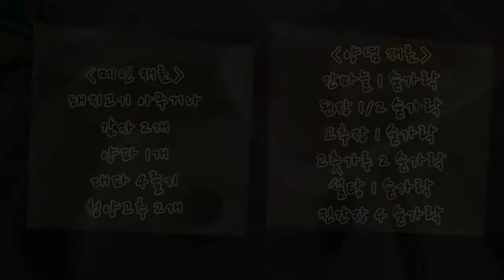자취 요린이도 쉽게 가능한 감자짜글이 (Potato Pork Stew)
요리를 해보았는데요.
이건 정말 만들기 쉽기 때문에
자취 를 하시는 분이라면 적극 추천 드립니다.

00:00 인트로
00:11 재료소개
00:23 재료손질
00:30 요리시작
01:41 요리완성
01:50 먹어보깽
02:21 해보깽한줄평

원래 백종원 선생님의 감자짜글이 레시피는
돼지고기가 아닌 스팸을 잘게 부셔서 넣는데
저는 스팸보다 육고기 씹히는 걸 더 좋아해서
돼지고기를 사용하였습니다.

그럼 재료는 아래와 같습니다.

메인 재료
1. 돼지고기 아무거나
2. 감자 2개
3. 양파 1개
4. 대파 4줄기
5. 청양고추 2개

양념 재료
1. 간마늘 1 숟가락
2. 된장 1/2 숟가락
3. 고추장 1 숟가락
4. 고춧가루 2 숟가락
5. 설탕 1 숟가락
6. 진간장 4 숟가락

입맛 없으실 때
꼭 한번 해보세요!!
엄청 만족하실걸요???

그럼 다음에도
내가 먼저 해볼깽 !!! : )